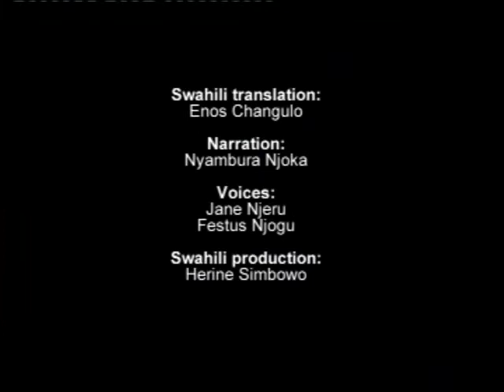Seed cleaning by floatation video in Swahili language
Why not try this new technique of seed floatation before sowing your seed...
"When the farmers take out their seed from storage and open the lid of the container, they may find flying insects. To confirm if the seed has been attacked, the farmer takes a sample of seed in his hand and on close observation they will find holes in the seed. Insects eat the endosperm - the inside of the seed - so these seeds become light and easily

float on the water."